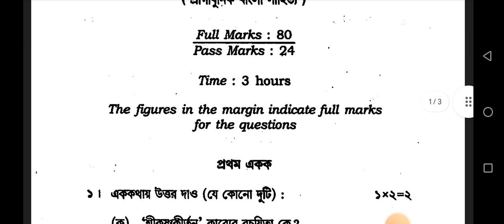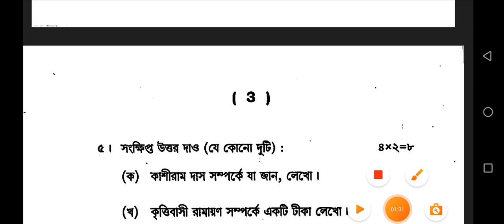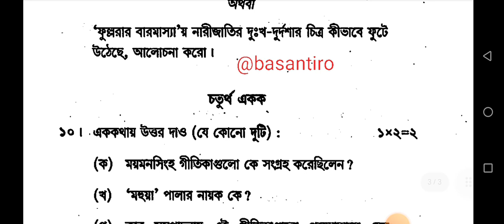BA first semester Bengali minor paper Dibrugarh University FYUGP 2023 MINBNL1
Dibrugarh University question paper download Bengali

BA first semester Bengali minor paper Dibrugarh University 2023

f y u g p first semester Bengali minor paper

Bengali paper BA first semester Dibrugarh University

BA first semester Bengali minor paper 2023

BA first semester Bengali question paper

first sem Bengali minor paper

first semester Bengali paper Dibrugarh University

Bengali minor  first semester fyugp Dibrugarh University

Bengali minor paper Dibrugarh University

Dibrugarh University Bengali question paper

Dibrugarh University Bengali minor question paper 2023

how to download Dibrugarh University question paper